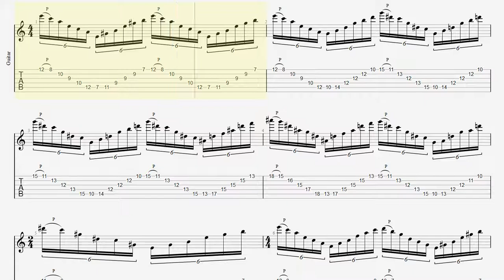超絶ギター練習 マイケルロメオ シンフォニーX スモーク&ミラーズ スウィープピッキング Smoke and Mirrors Symphony X BPM50【Guitar Sweep Vol.5】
▼Michael Romeo Guitar All Practice

■ About kiso-ren ■
Have fun!